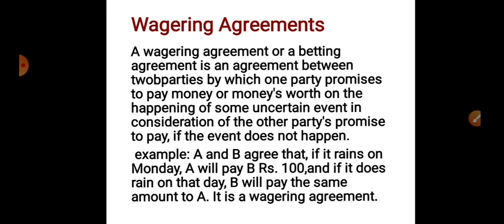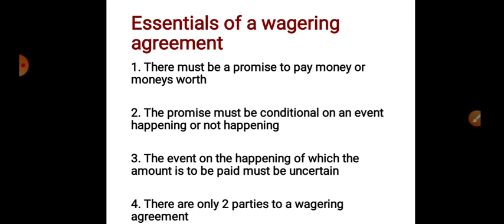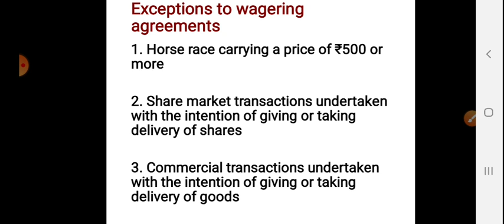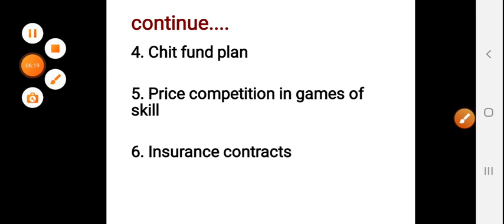III BCom Business law chapter: 3 Part 10 - Wagering agreements